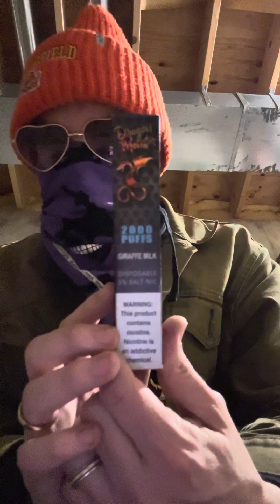Dragon Monster, Giraffe Milk Nicotine Disposable Review